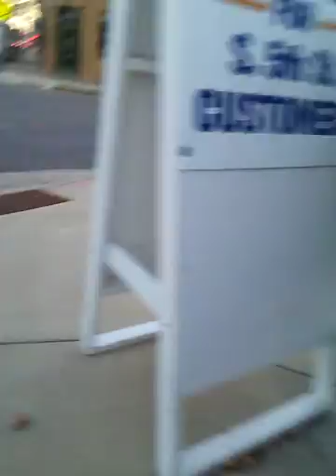Trick or treat 1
Nice day for a walk in downtown Milwaukee with a scary scene